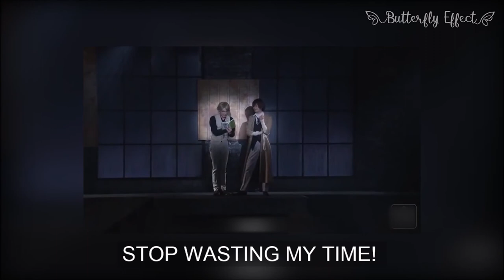Bungō Stay Dogs Stage Play- What happened after Higuchi left the ADA in ep 3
Osamu Dazai: Mamoru Miyano (Voice Actor); Hideya Tawada (Stage Actor)
Atsushi Nakajima: Yuto Uemura (Voice actor)
Doppo Kunikida: Yoshimasa Hosoya (Voice Actor);
Teruma (Stage Actor)
Ichiyō Higuchi: Asami Seto (Voice Actress)
Anime by: Bones
Video Produced and Realized by: Butterfly Effect

Facebook: Maria Moura Youtuber of